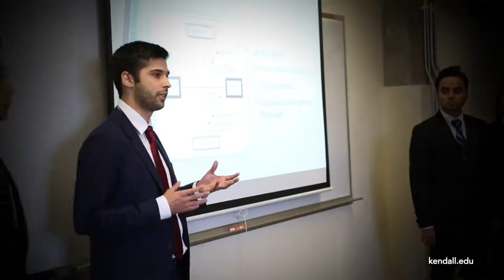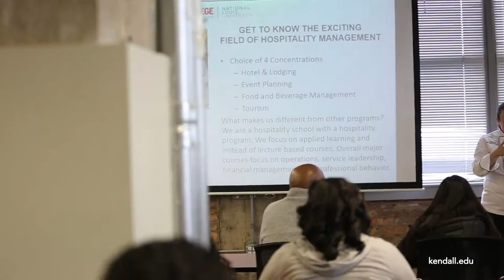Virtual Tour | Kendall College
At Kendall College, located in the heart of Chicago, we have been providing quality education in an intense, yet nurturing, environment for over 80 years.

From the moment you walk through the front door, you’ll experience the energy that makes the Kendall College campus so unique. What’s more, your entire experience is geared toward helping you be successful in your career, so that you can graduate ready for the world.